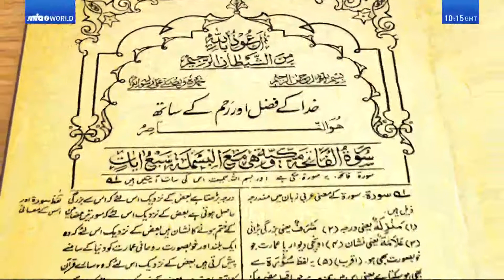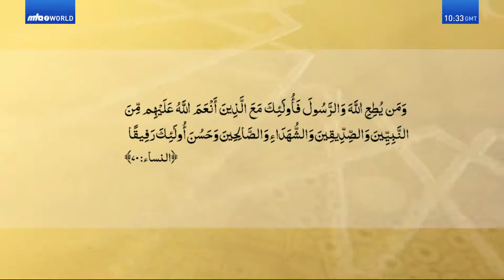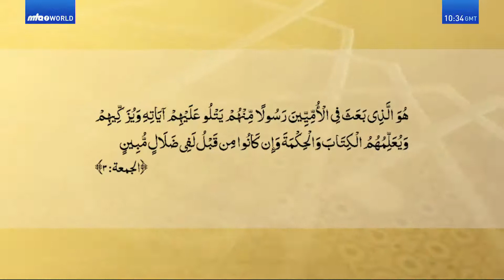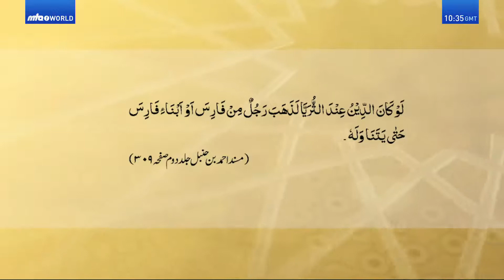(Bengali) Dars Tafseer-e-Kabeer. Episode 18.